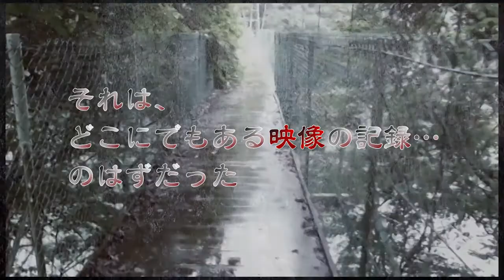「いる。」～怖すぎる投稿映像13本～Vol.24CM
◎シリーズ開始から4年以上続く人気ロングセラーシリーズ第24弾！監督・木場丈がスタッフとともに全国各地から収集した心霊投稿映像DVD作品！
◎「いる。」シリーズの映像が、TV東京「最恐映像ノンストップ」やTBS「世界の怖い夜」、フジテレビ「映っちゃったグランプリ」などTV番組での起用が殺到中！
◎心霊動画収集のプロ集団が選ぶ恐怖映像13本収録。
◎旅行の思い出、友人とのおふざけ動画、家族の記録など
　様々な日常風景の中に映り込んだ恐怖の心霊映像13連発！！